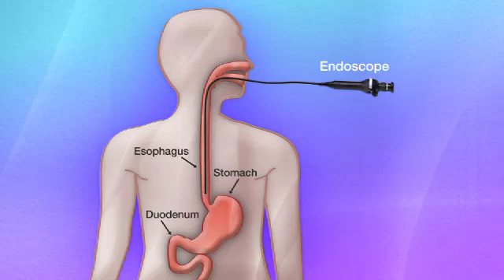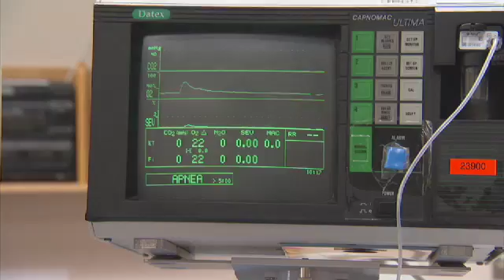2012-03/20 INCREASE IN ANESTHESIA SERVICES DURING ROUTINE GASTROENTEROLOGY PROCEDURES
In an effort to help control health care spending, one solution being suggested is to reduce services that may not deliver a clinical value to patients. A new study examines anesthesia services provided to adult patients during routine gastroenterology procedures including colonoscopies and endoscopies.